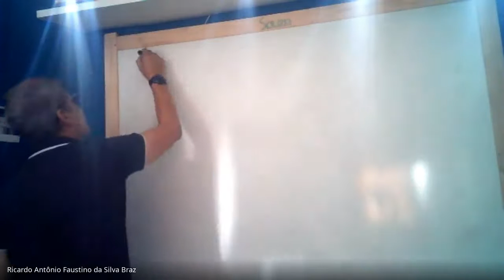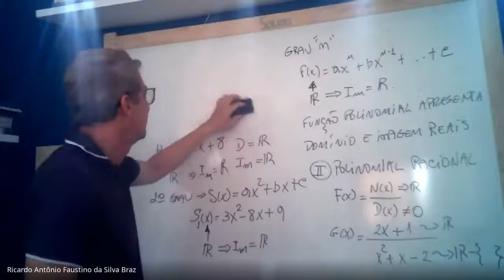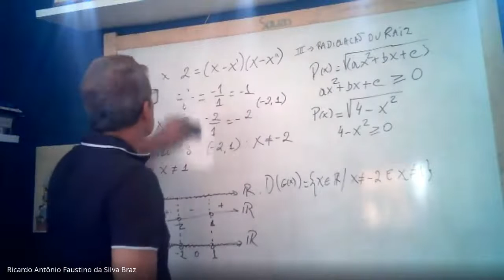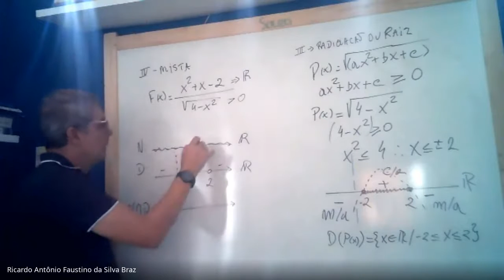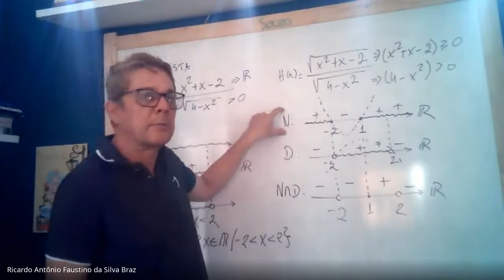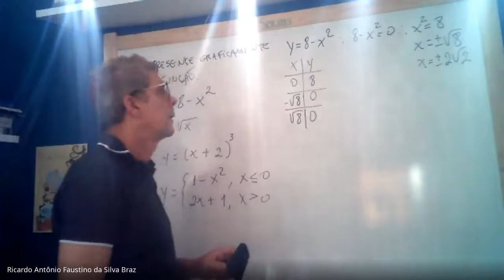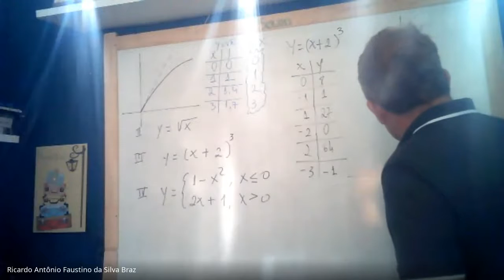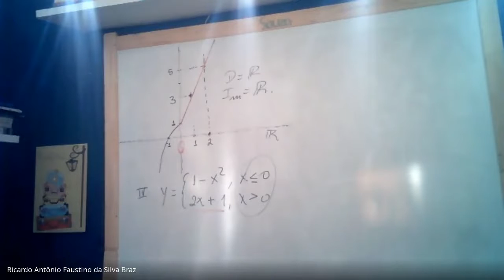Funções Domínio e Imagem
Estudamos principais casos de domínios de uma função polinomial, racional com radical tanto no numerador quanto no denominador.